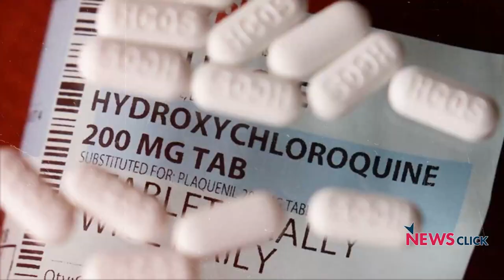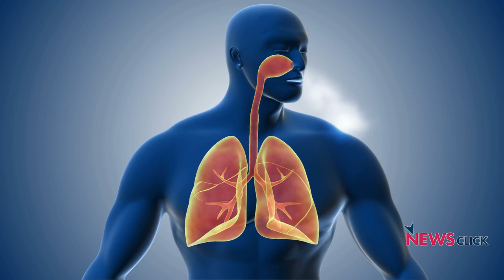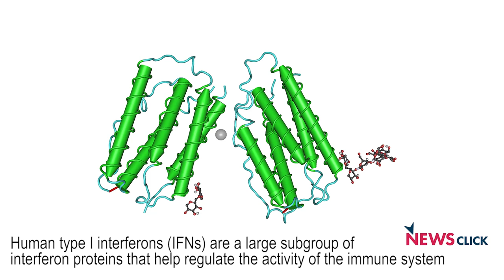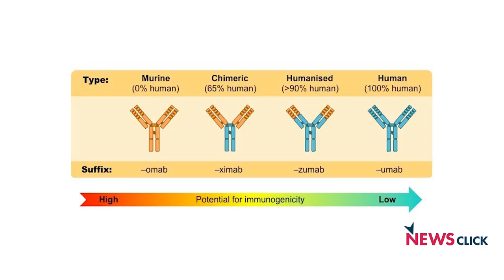COVID-19: किन दवाइयों से मिल सकती है थोड़ी राहत?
इस अंक में डॉ सत्यजीत रथ बात कर रहे हैं कोविड वैक्सीन के बारे में।